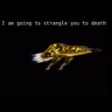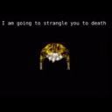bullsquid.webm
This description would encourage the purchase of DJ Acucrack's bootlegged original mix of Oxidizer (as it uses that version of Chemlab's "Binary Nation"), but it is no longer publicly available for sale. I cannot endorse piracy. Search if you must.
svpDmDKQ#9uT1CRYohHiBA1zAfe0nnY-_2rw3VYNAAK7YDRC2YM0